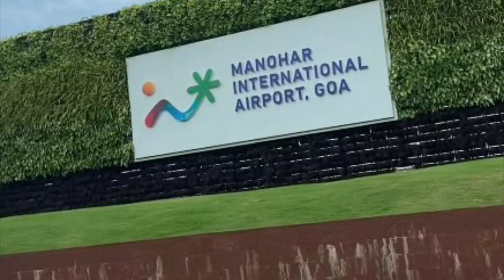Mopa Airport goa gox August 2023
2023 GOA’s New International Airport - Mopa (GOX)
Welcome to Manohar International Airport, Goa.
Opened on 5 January 2023, It’s a second airport of Goa.